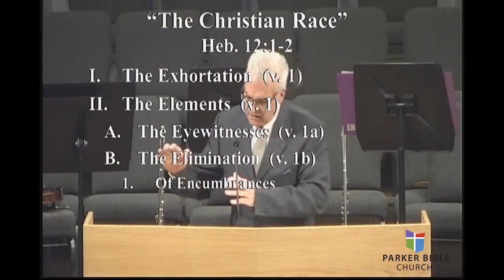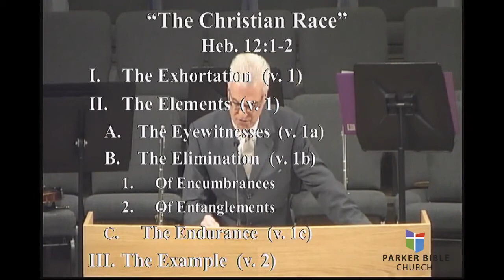Sermon: The Christian Race {Heb. 12:1-2}